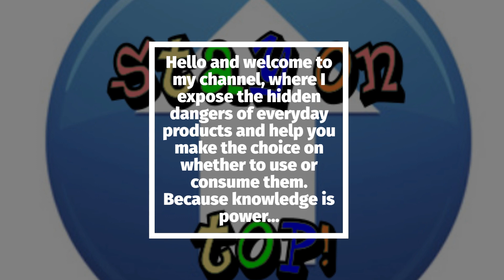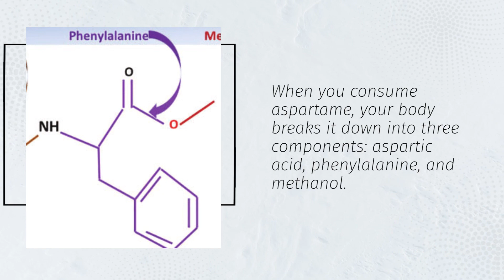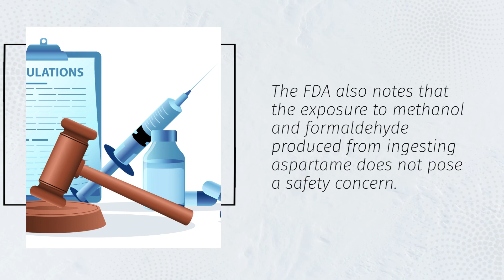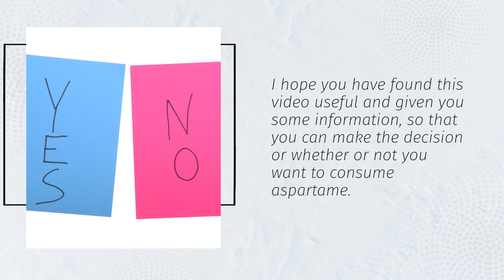Is diet really healthy?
In today’s video, I’m going to talk about one of the most widely used artificial sweeteners in the world: aspartame. And whether or not you should consume it.
You may know it by its brand names NutraSweet and Equal, or you may have seen it in the ingredients list of diet sodas, low-calorie foods, and some medications.
But do you know what aspartame is made of, how it affects your body, and what are the risks of consuming it?
If not, then keep watching, because I’m going to reveal the shocking truth about aspartame and why you might want to limit your consumption of it.
Aspartame is a synthetic chemical that is composed of two amino acids: aspartic acid and phenylalanine.
These are natural substances that are found in proteins, but when they are combined in a laboratory, they create a substance that is 200 times sweeter than sugar.
This means that only a small amount of aspartame is needed to sweeten foods and drinks, making it a popular choice for manufacturers who want to reduce calories and sugar content.
However, this also means that aspartame has a very high potency.
When you consume aspartame, your body breaks it down into three components: aspartic acid, phenylalanine, and methanol.
Aspartic acid and phenylalanine are amino acids that are normally harmless, but when they are consumed in large amounts or in isolation from other amino acids, they can cause problems.
 Aspartic acid can act as an excitotoxin, which means that it overstimulates your brain cells and can damage them.
Phenylalanine can interfere with the production of neurotransmitters like serotonin and dopamine, which can affect your mood, memory, and behavior.
Methanol is a toxic alcohol that can cause blindness, organ damage, and even death in high doses.
Your body also converts methanol into formaldehyde, which is a known carcinogen and neurotoxin.
So, why is a product that seems to be hazardous to your health still have the approval of several health organizations around the world?
According to the US Food & Drug Administration, the acceptable daily intake of aspartame is 50 mg per kg of body weight per day.
The average person who consumes aspartame ingests about 4.9 mg per kg of body weight, or less that 10 per cent of the FDA's recommendation.
The FDA also notes that the exposure to methanol and formaldehyde produced from ingesting aspartame does not pose a safety concern. Adding that consuming tomato juice could result in 6 times greater methanol production than the aspartame used in zero sugar sodas.
Aspartame is also one of the most thoroughly studied food ingredients ever, with more than 200 studies supporting it's safety.
Also, when looking at the numerous health problems of a diet that is high in sugar, aspartame appears to be a better choice.
However, if you are concerned about aspartame, or want to limit your intake of it, then you can always read product labels and look for words such as "aspartame", "NutraSweet", "Equal", "phenylalanine", or "E951" in the list of ingredients.
I hope you have found this video useful and given you some information, so that you can make the decision or whether or not you want to consume aspartame.